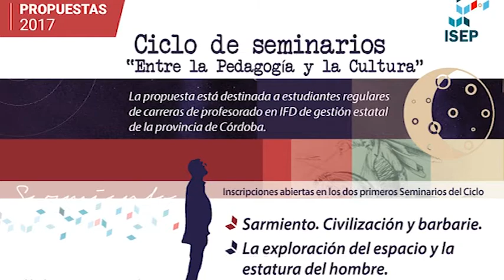Presentación del ciclo de seminarios "Entre la Pedagogía y la Cultura" | Institucional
Presentación del ciclo de seminarios "Entre la Pedagogía y la Cultura", destinado a estudiantes de profesorados en institutos de formación docentes estatales de la Provincia de Córdoba. El encuentro tuvo lugar en el Instituto de Educación Superior Simón Bolivar.